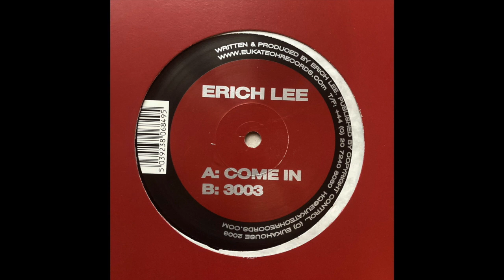Erich Lee '3003' - Eukahouse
👽  Erich Lee
🎶  3003
💿  Eukahouse

The  purpose of this channel is to promote artists & music we love.